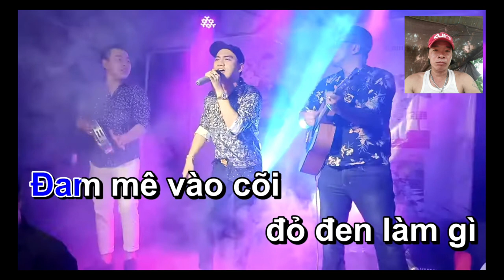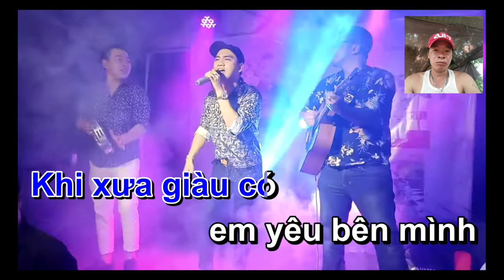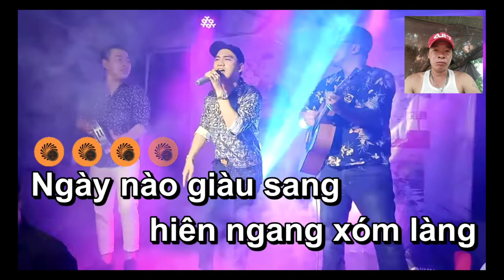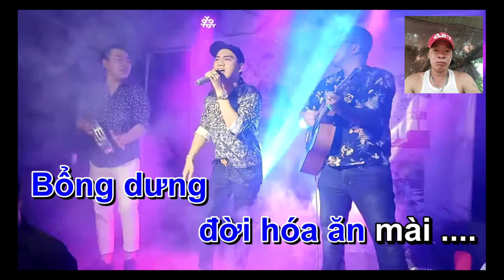Karaoke nhạc chế đam mê tài xỉu kênh khám phá Lạc vlog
Kênh youtube khám phá Lạc vlog Làm karaoke Facebook nguyễn Văn Lạc SDT 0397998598